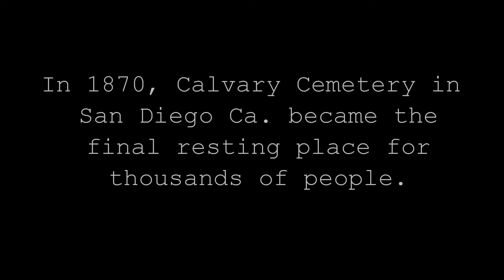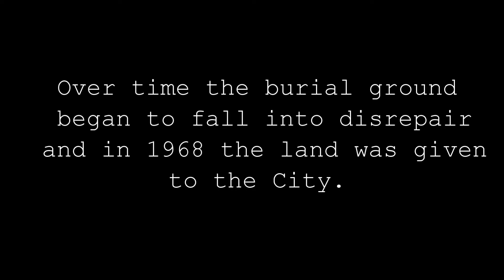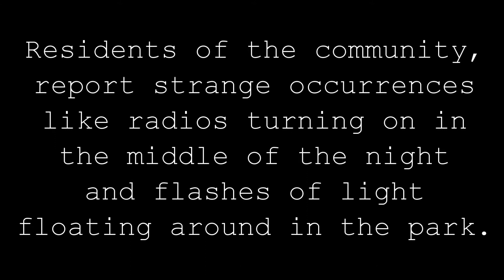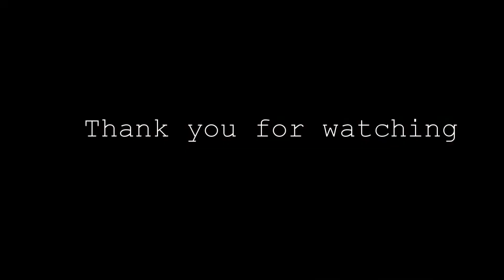The Haunted Pioneer Park Story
What was a Cemetery is now a park. Recorded in Mission Hills in San Diego Ca. on 10/22/ 2018